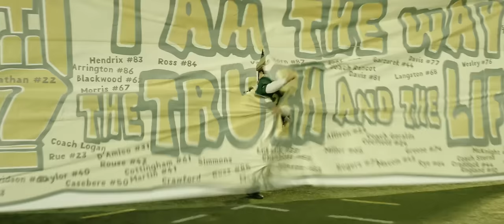Woodlawn Trailer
A riveting true story of courage, strength, and football at the height of racial tension in Birmingham, Alabama. 'Woodlawn' tells the story of Coach Tandy Gerelds, his running back Tony Nathan, and a high school football game that healed a city. Soon to be a major motion picture starring Jon Voight, Nic Bishop, and C. Thomas Howell.